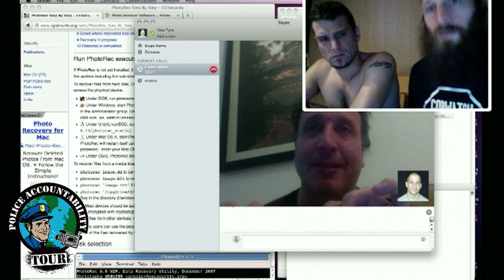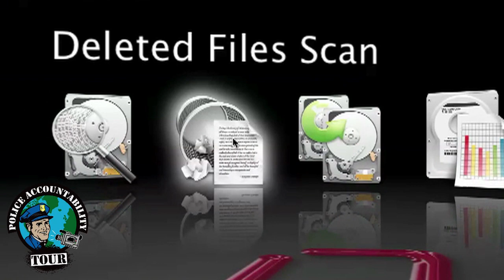Censorship in Cape Town Part 2: Video Recovery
If you appreciate this video please give it some love with a "Like", share or channel subscription. We're all in this together - the more we share good ideas, connect, and stand up for our rights the better we'll all be.

[POLICE ACCOUNTABILITY TOUR STOPS]
- Austin, Texas Aug 15-20
- New York City, New York Aug 21-25
- Cape Town, South Africa Aug 26-Oct 10
- Oakland, California Oct 11-19
- Denver, Colorado Oct 20-26
- Detroit, Michigan Oct 27-Nov 01
- Chicago, Illinois Nov 02-10
- Atlanta, Georgia Nov 11-17
- New Orleans, Louisiana Nov 18-24